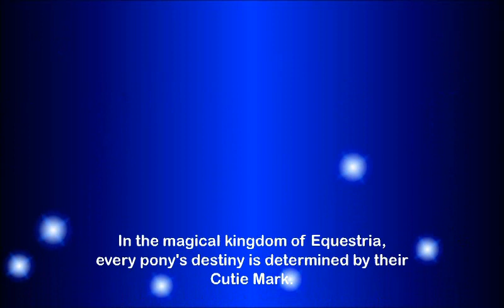Let's Play Pony Platforming Project 3